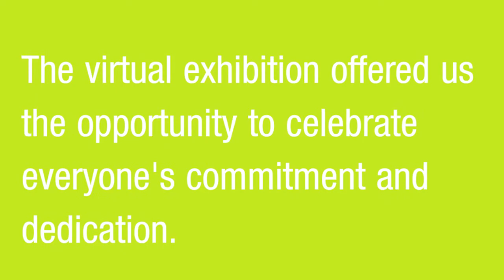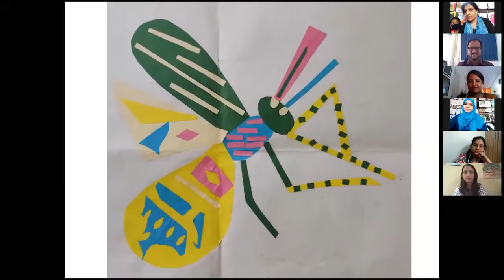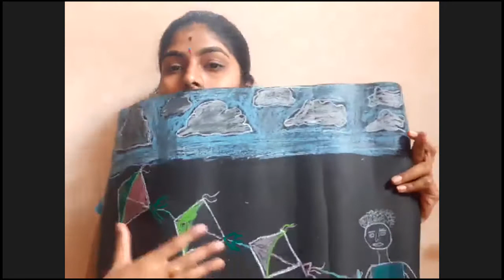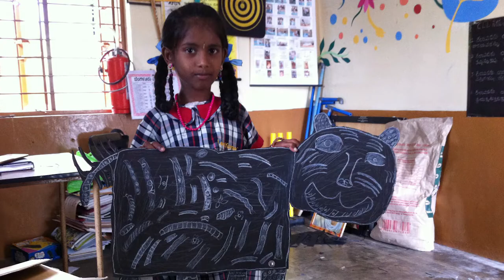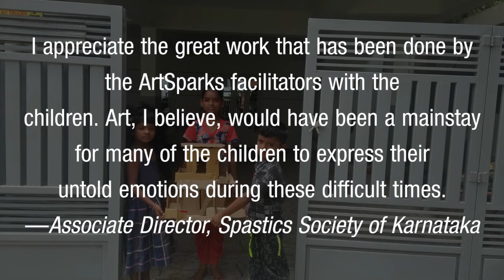Glimpses of ASF's First Virtual Exhibition 2021 | Re-imagining Education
Re-Imagining Education- An Exhibition of Children's Art and Design

This year ArtSparks' Annual Exhibition went virtual! Children presented various activities and artworks that they created in the past year, independently at home under remote supervision.

ArtSparks Foundation is an educational nonprofit that works to support the development of 21st-century learning and life skills in children through the medium of visual art & design. ArtSparks also supports the professional development of teachers and educators, encouraging them to reflect on their teaching practice, and explore new ways to enrich their students learning.